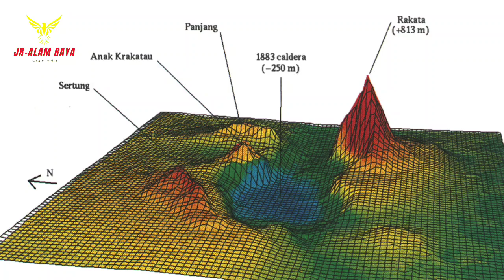Dahsyatnya gunung krakatau || sejarah letusan krakatau dan terbentuknya anak Krakatau yang erupsi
Pada hari senin pagi, tepatnya pada tgl 19 juni 2023.
Erupsi ini terjadi tepat pada pukul 08.22 WIB, dengan tinggi kolom abu mencapai 1.500 kilometer di atas puncak.

Ini bukan pertama kalinya anak Gunung Krakatau mengalami erupsi.

Pada Minggu, 11 Juni 2023, sekitar pukul 00.30 WIB, sempat terjadi erupsi dengan ketinggian semburan mencapai 2.000 meter dari atas puncak.

Saat video ini di buat. Gunung Anak Krakatau masih dalam status siaga atau berada di level III.

Petugas pos pemantau gunung api Anak Krakatau juga menghimbau masyarakat dan nelayan untuk tidak mendekati kawah dalam radius 5 kilometer.

Berita erupsinya Gunung Anak Krakatau tidak hanya mencuri perhatian masyarakat Indonesia saja.

Media global turut menyorot dan mengikuti perkembangan erupsi gunung berapi ini, mengingat sejarahnya letusannya yang begitu menyeramkan di tahun 1883.

Peristiwa meletusnya Gunung Krakatau memang tidak dirasakan oleh semua orang.

Namun, sejarah letusannya yang sangat besar membuat banyak orang takut akan mengalami kejadian yang serupa di masa lampau.

Sejarah Meletusnya Gunung Krakatau
Dilansir dari berbagai sumber, sejarah meletusnya Gunung Krakatau terjadi pada Agustus, 1883.

Lokasi gunung ini berada di kepulauan vulkanik tepatnya di Selat Sunda, antara Pulau Jawa dan Sumatra.

Gunung Krakatau terbentuk dalam jutaan tahun terakhir yang membangun gunung kerucut yang terdiri dari batuan vulkanik dan lapisan abu.

Gunung ini berada di 1.000 kaki atau 300 meter dari bawah permukaan laut, sedangkan kerucutnya diproyeksi mencapai 1.800 meter di atas laut.

Sekitar tahun 416 M, puncak gunung itu hancur dan membentuk kaldera atau cekungan berbentuk mangkuk dengan lebar 6 km.

Kaldera tersebut membentuk empat pulau kecil yang terdiri dari Sertung (Verlaten) di barat laut, Lang dan Polish Hat di timur laut, dan Rakata di Selatan.

Situasi masih kondusif, hingga beberapa tahun kemudian, tiga kerucut baru terbentuk dan menyatu menjadi satu pulau yang besar. Kerucut tertingginya bisa mencapai 813 meter di atas permukaan laut.

Dilansir dari Britannica.com, pada tanggal 20 Mei 1883 salah satu kerucut di kaldera aktif dan menimbulkan awan abu mencapai ketinggian 10 km.

Bahkan suara ledakannya terdengar hingga 160 km jauhnya. Namun aktivitas kerucut itu berhenti di akhir bulan Mei.

Di tanggal 19 Juni, gunung kembali aktif dan menjadi paroksismal pada 26 Agustus 1883. Akhirnya letusan pertama Gunung Krakatau terjadi pada jam 1 siang.

Letusan itu membentuk abu vulkanik yang mengirimkan awan gas panas beserta puing-puing hingga ketinggian 15 mil.

Dua puluh satu jam berikutnya terjadi serangkaian ledakan yang semakin kuat. Puncak ledakan terbesar terjadi sekitar jam 10 pagi pada tanggal 27 Agustus.

Letusan itu melontarkan abu sekitar 50 mil ke udara dan terdengar hingga Perth, Australia yang berjarak sekitar 2.800 mil dari lokasi.

Pasca letusan, tercatat lebih dari 36.000 orang meninggal dunia karena terkena reruntuhan tephra (batuan vulkanik) dan gas vulkanik panas yang dihasilkan oleh letusan.

Tak sedikit juga korban yang meninggal karena tenggelam akibat tsunami yang dibuat oleh Gunung Krakatau yang membuat tembok air setinggi 120 kaki dan menyapu bersih 165 desa di sekitar Jawa dan Sumatra.

Saking besarnya tembok tsunami ini membuat kapal uap Berouw tenggelam hampir satu mil ke pedalaman Sumatra. Semua awak kapal meninggal dunia.

Letusan Gunung Krakatau yang terjadi pada 1883 ini memiliki daya ledak sebesar 200 megaton. Bahkan getaran letusannya terasa di seluruh dunia.

Pasca terjadinya letusan, wilayah di sekitar gunung mengalami kegelapan selama dua setengah hari karena puing-puing dan abu yang melayang di udara menghalangi jalan sinar matahari.

Bahkan debu-debu halus itu juga membuat warna matahari terbenam berubah menjadi merah kejinggaan.

Hebatnya, letusan gunung ini dapat menjangkau ke stratosfer hingga membuat bulan berubah warna menjadi biru di malam hari.

Gunung Krakatau mulai tenang dan kondusif pada 28 Agustus 1883 hingga Desember 1927.

Di tahun 1928 terjadi sebuah getaran baru yang membangun kerucut baru yang membentuk pulau kecil.

Kerucut baru itu kemudian dinamakan Anak Krakatau karena posisinya yang dekat dengan gunung berapi mematikan itu.

Sekarang gunung tersebut berdiri di ketinggian 300 meter di atas permukaan laut.

Dampak Letusan Gunung Krakatau di Dunia

Gunung Krakatau meletus pada tahun 1883 memiliki kekuatan sebesar 200 megaton TNT.

Sebagai perbandingan, bom yang menghancurkan kota Hiroshima di Jepang pada tahun 1945 memiliki kekuatan sebesar 20 kiloton.

jr-alam raya.